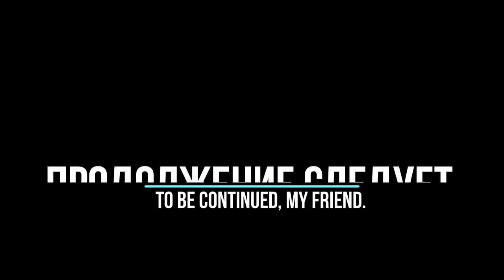Дикий лось(сохатый) пришел на солонец для лося|Лось(bull moose) на солонце часть №7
Дикий лось(сохатый) пришел на солонец для лося.Лось(bull moose) на солонце.Дикий лось на солонце, аккуратно перешагивая через деревья, кушает. Фотоловушка помогает нам увидеть, как этот на первый взгляд неуклюжий, но чрезвычайно сильный и ловкий зверь, ест осину.

04:35 Лось от наслаждения.
04:40 Лось от наслаждения.